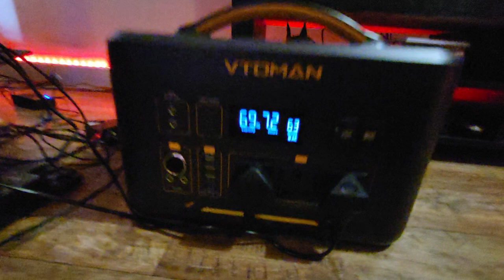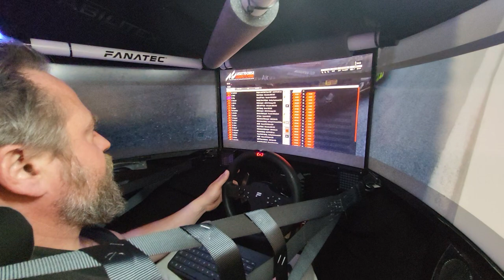Custom Sim Rig Tour - How to Build a Sim Rig Under £5000!!! - Part I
Detailed Walk Through of a Custom SIm RIg for Racing